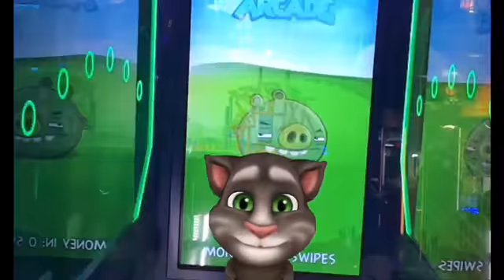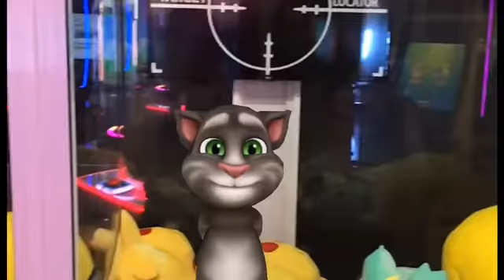My Talking Tom enjoying the arcade games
Tom is at Playtime enjoying the arcade games over there.